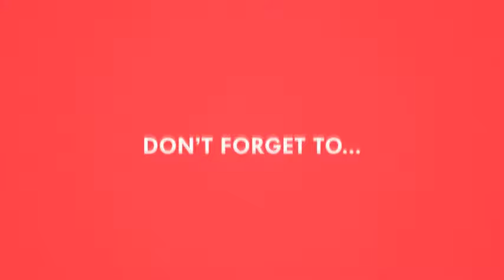Bird swims 5,000 MILES every year to visit Brazilian man who nursed it back to life